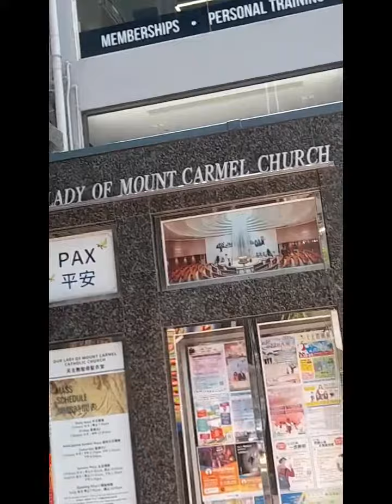Angelian & Mherblax attending mass at Our Lady of Mount Carmel church Wan Chai HK🙏😇😇shortvideo